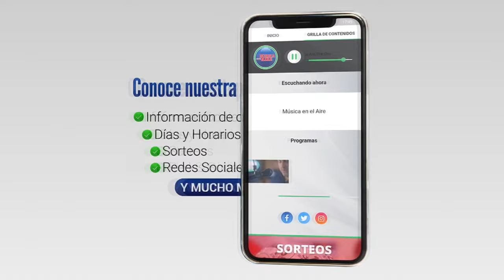Robo en el Market JL con pérdidas de casi 5000 dólares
3 personas quedaron registradas en las cámaras de seguridad del Supermercado El Market JL en Juan Lacaze este jueves minutos después de la 1 de la madrugada.

Según muestran las imágenes 2 individuos con cascos arrancan la reja del frente del comercio ubicado frente al hogar de Ancianos de Juan Lacaze en Ruta 54 y tras romper la puerta Blindex ingresan al negocio y se llevan dinero en efectivo del cambio de las cajas, alrededor de 80.000 pesos en cigarrillos y whisky.

El propietario del lugar, Leonardo Lima habló este jueves con MÚSICA EN EL AIRE sobre este hecho destacando la tarea policial que por estas horas se encuentra investigando lo sucedido y manifestó entre otras cosas que hay un problema serio con la iluminación pública en la zona por lo que no ocultó su molestia.